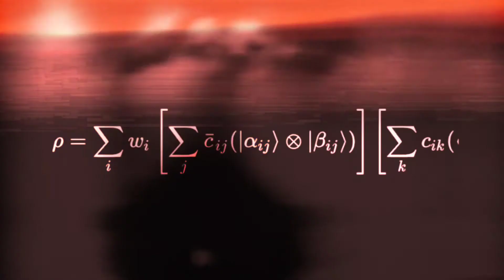ef - quantum entanglement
hausofabstract presents insert esoteric mathematical formulas here